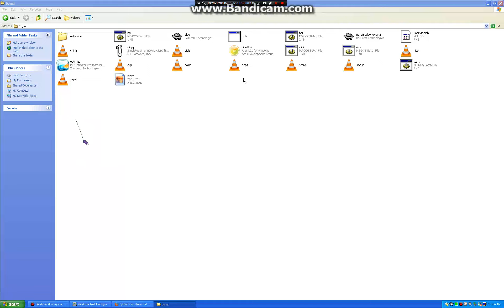No thanks bonzikill